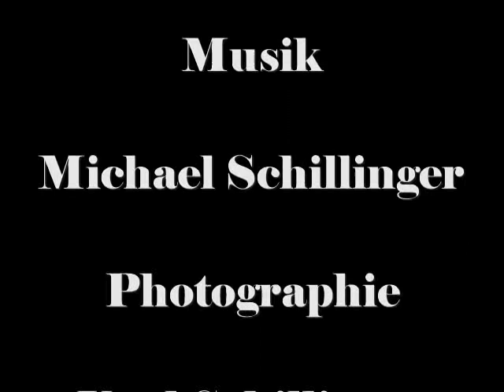100 Jahre Münchner Tierpark Hellabrunn - Tiere in den Jahreszeiten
Der Film zeigt Tiere in den Jahreszeiten im Münchener Tierpark Hellabrunn. Damit soll auch gezeigt werden, dass man den Tierpark im ganzen Jahr begehen kann und die Tiere immer einen Besuch wert sind. Herzlichen Glückwunsch zum 100-jährigen Jubiläum!